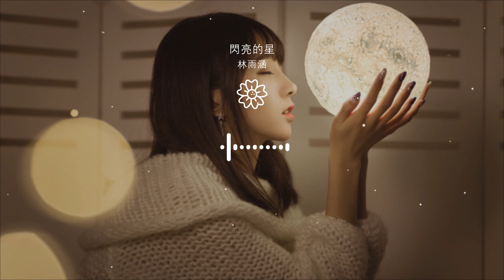林雨涵 - 閃亮的星『』【動態歌詞Lyrics】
閃亮的星